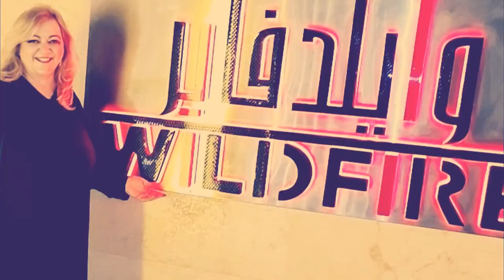Wildfire Restaurant| RIYADH| SAUDI ARABIA|Crown Plaza Hotel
Wild Fire is a very unique restaurant that serve delicious Mexican style food here in Riyadh, Saudi Arabia. We came here for my birthday and they made me feel very special!.

Leave me a comment about what you liked about this place or what you would like to see more of here on my channel. See you soon. Carolina x